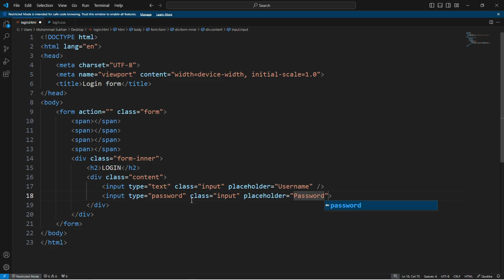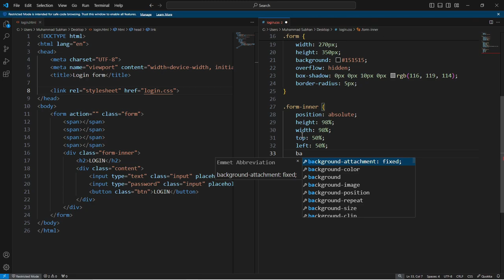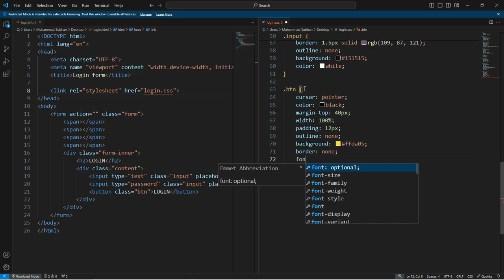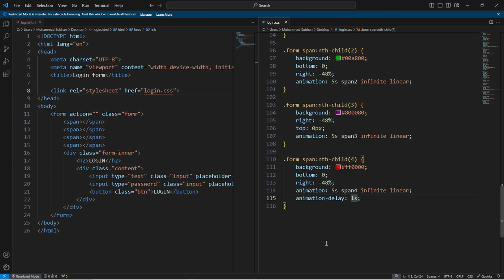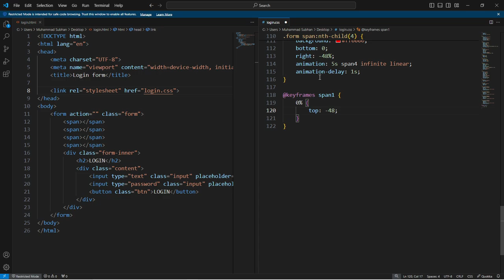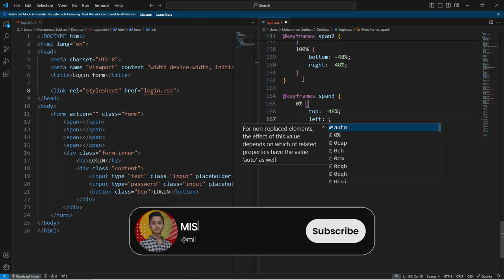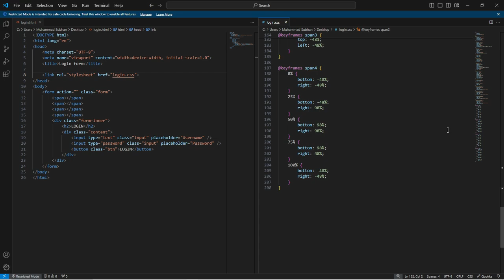Login Form using HTML & CSS | Awesome Border Animation Effects using CSS repeating-conic-gradient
Keep Supporting me So I can Continue to provide you with free content every week😇😇😇